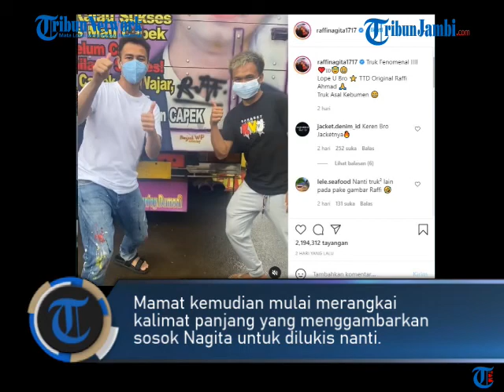CERITA SOPIR TRUK BERGAMBAR WAJAH RAFFI AHMAD SAAT DIHUBUNGI NAGITA SLAVINA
Sopir asal Kebumen, Jawa Tengah bernama Mamat ini tak percaya bisa berkomunikasi langsung dengan Nagita dan bahkan bertemu langsung dengan Nagita dan Raffi di Andara.

Seperti apa kisahnya? simak berikut ini.

Mamat semula tak percaya ketika ada staf Raffi Ahmad yang menghubunginya dan berusaha mendatangkan truk miliknya ke Jakarta.

Sampai akhirnya Nagita Slavina sendiri yang menghubungi melalui panggilan video.

Nagita Slavina rupanya penasaran dengan alasan Mamat menggunakan wajah suaminya itu beserta pesan untuk bekerja keras, lantaran menjadi penggemar Raffi Ahmad.

"Hmm, ngefans aja," kata Mamat menjawab rasa penasaran Nagita.

Mamat juga mengungkap rencananya untuk menggambar wajah Nagita di truk miliknya yang lain.

Dia juga meminta izin pada Nagita yang langsung menyetujui permintaan Mamat.

Nagita berteriak malu lalu menutup mulut dan matanya sembari tertawa kala tahu wajahnya akan terpampang di badan truk.

Akhirnya setelah melalui panggilan telepon, Mamat benar-benar datang langsung ke Andara, kediaman Raffi, dengan membawa truk bergambar wajah Raffi Ahmad.

Sumber: Kompas.com